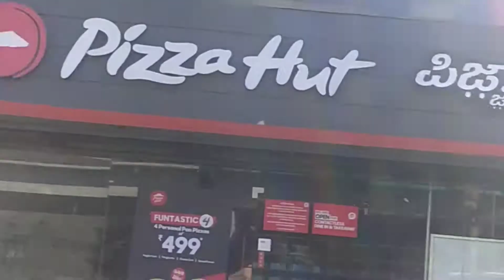bengaluru india bamsandra flac.